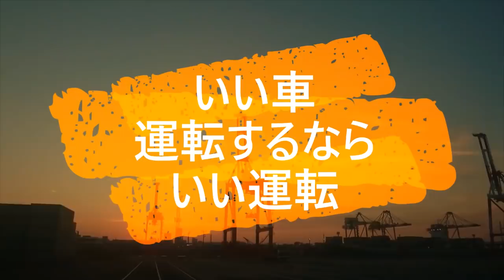迷惑運転者たちNo.242暴走ポルシェか・・【トレーラー】【車載カメラ】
Twitte

１７０℃広角カメラにて撮影しているため

トレーラー

事故